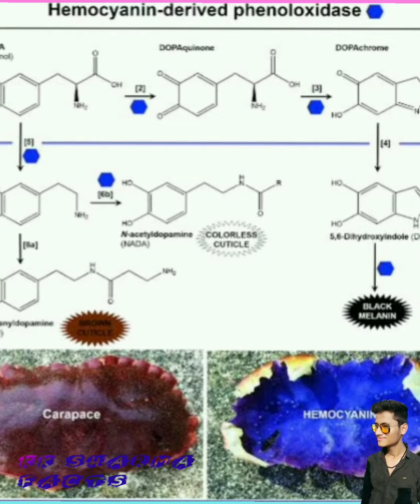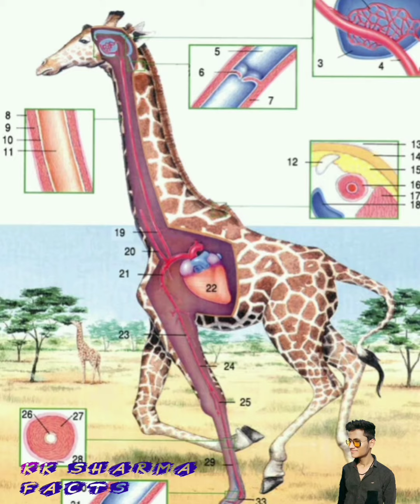क्या आप जानते है |Amazing facts in hindi